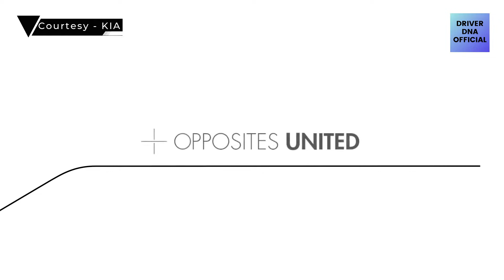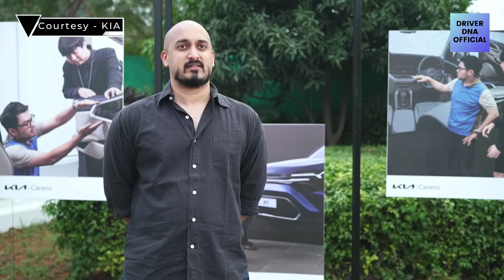The world premiere of KIA CARENS | Highlights of the events